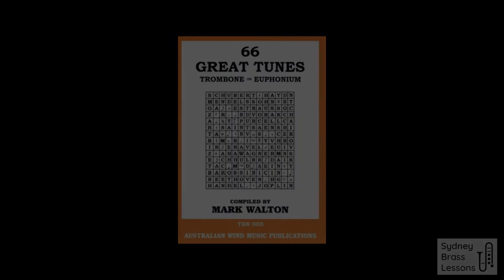"The Wild Horseman" by Robert Schumann - AMEB Grade 4 Trombone List B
As featured in "66 Great Tunes for Trombone or Euphonium" compiled by Mark Walton; Australian Wind Music Publications

Although this piece is not featured in the Euphonium syllabus it would make an excellent "own choice" or "extra list" piece.